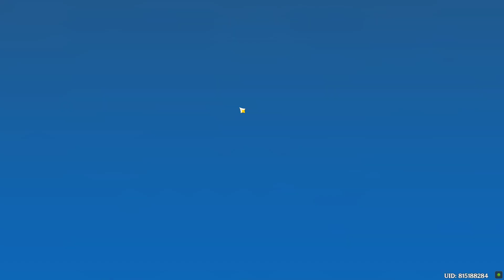Collect 200 Shiny Flotsam Genshin Impact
Collect 200 Shiny Flotsam Genshin Impact video. This video shows how to complete Collect 200 Shiny Flotsam quest in Genshin Impact game. Here you can see Collect 200 Shiny Flotsam mission walkthrough gameplay of Genshin Impact and all the related locations.

Genshin Impact is a free-to-play action role-playing game developed and published by miHoYo.